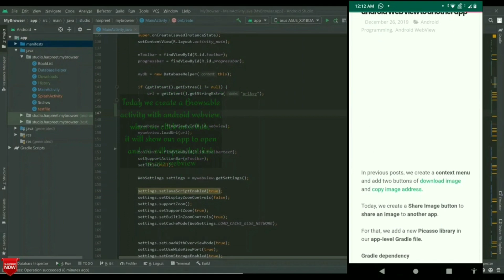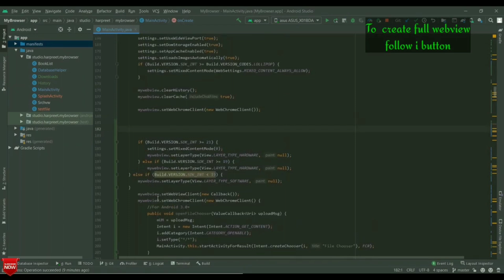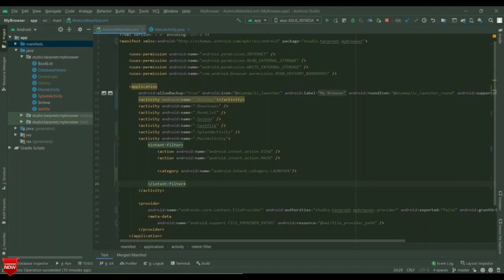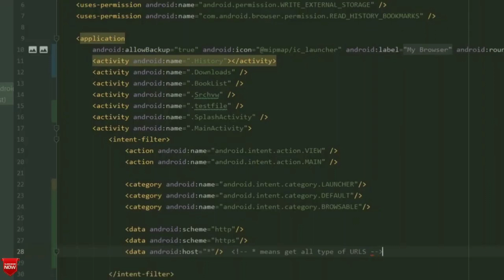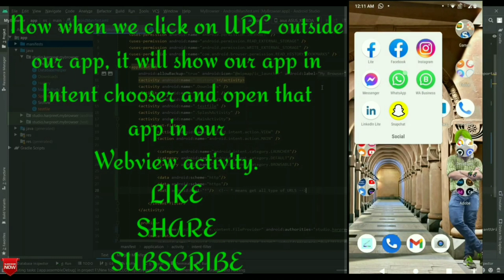Deep linking in Android Webview | Create a Browsable activity with Android Webview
In this Video, we will open a url link directly in Android Webview Activity.
We will create a browsable activity with android webview,
open outer link directly in our android webview
deep linking in  android webview.